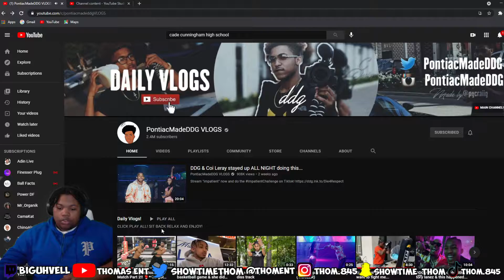DDG vs. Deshae Boxing Match!! MUST WATCH